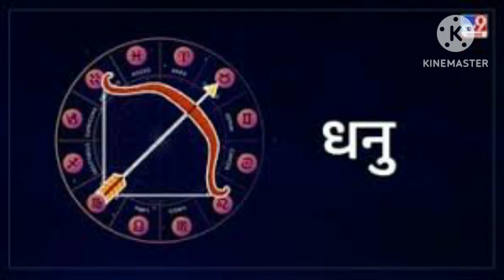धनु राशि जनवरी 2023/dhanu rashi january 2023/धनु राशिफल 2023dhanu rashifal january 2023 in hindi